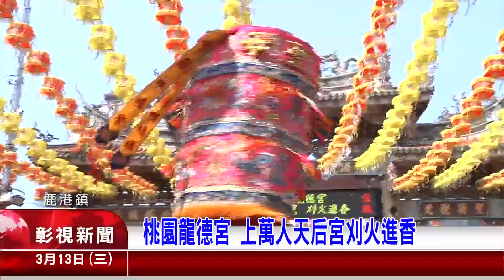1130313彰視新聞桃園龍德宮 上萬人天后宮刈火進香